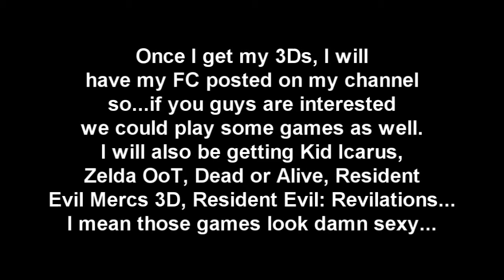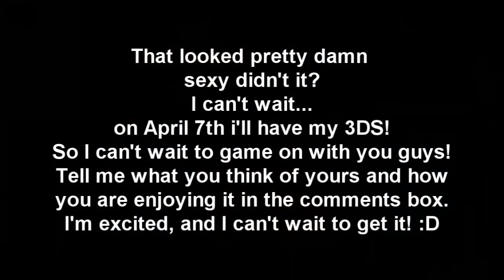Do you have your Nintendo 3DS yet?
Do you have your Nintendo 3DS yet? if so, tell me how you are enjoying it! :D